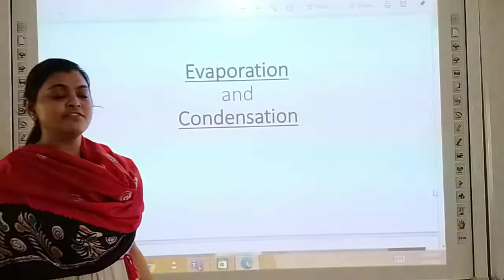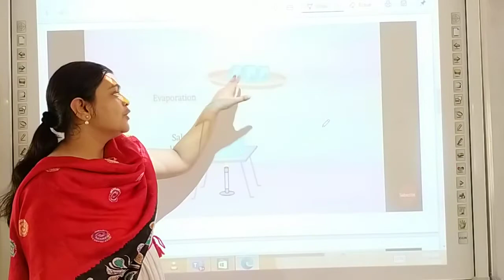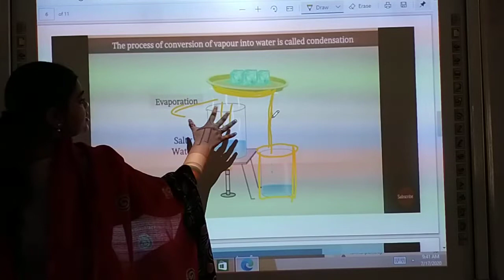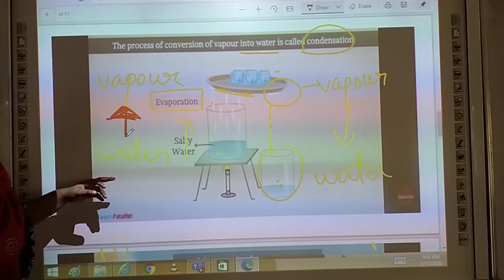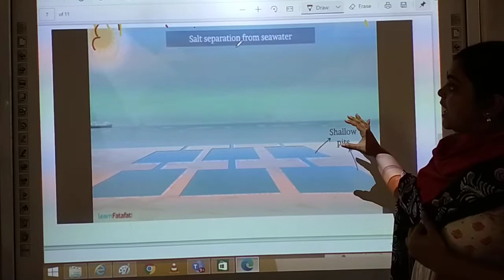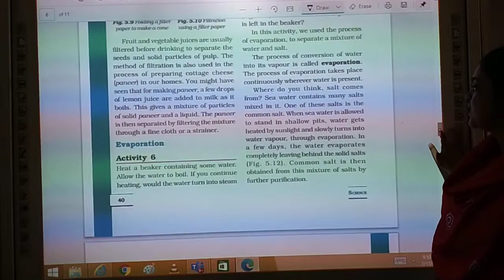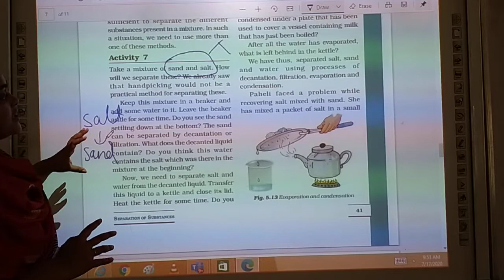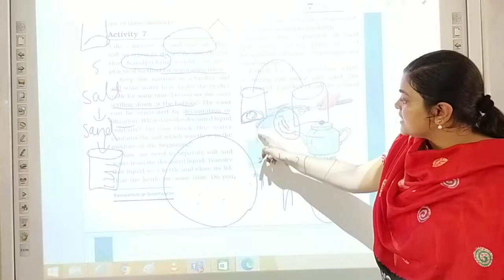Class -6 Ch-5 Separation of substances (17/07/2020)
APS Video